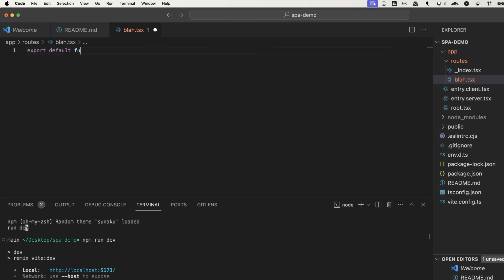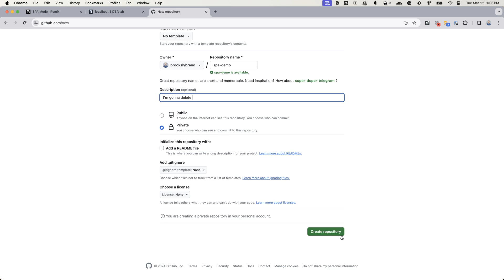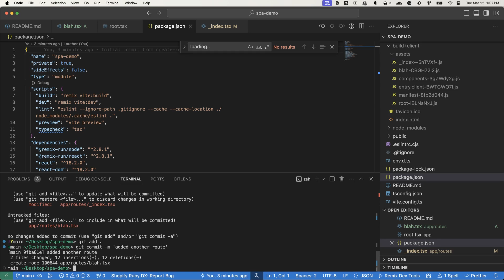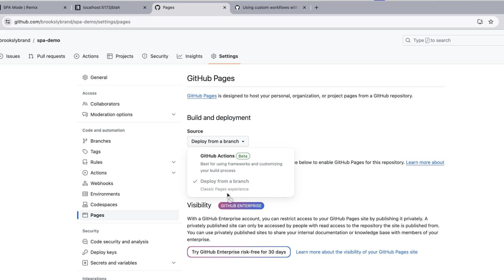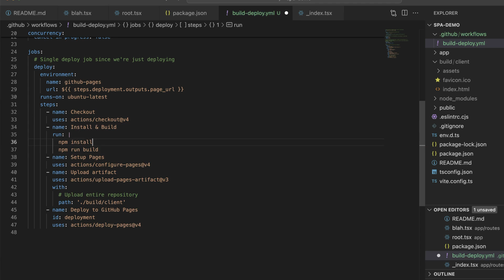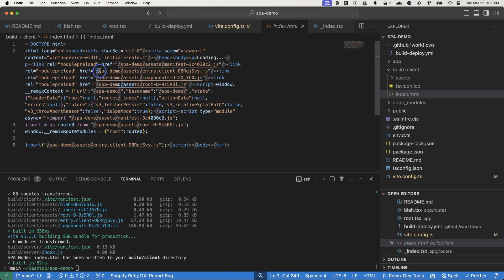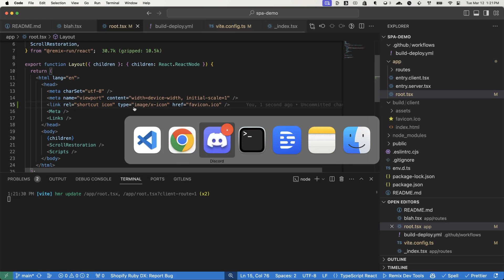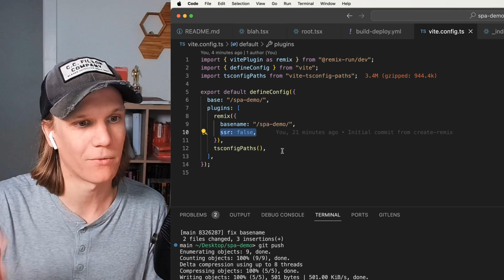Deploying Remix to GitHub Pages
Brooks walks through how to get started with Remix SPA mode (ssr: false) and how to setup a simple GitHub Action to deploy to GitHub Pages.

00:00 - Intro
00:19 - Setting up a Remix SPA mode project
02:26 - Setting up GitHub Pages
03:47 - Setting up a GitHub Action
06:12 - Fixing asset 404s with basename
08:44 - Outro